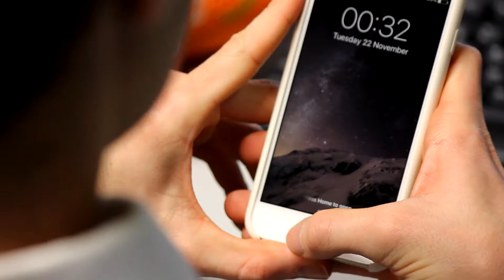Where am ?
A task to make a 60-90 second short film within a week. The film is about a man who overworks without sleeping for 3 days and finds himself not being able to leave his work.

No volume was the preferred outcome. Didnt really have enough time to perfect this short.